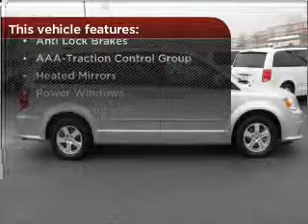2011 Dodge Grand Caravan in Gainesville, GA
Hayes Chrysler Dodge Jeep - Gainesville
3115 Frontage Rd
Gainesville, GA 30504

2011 Dodge Grand Caravan
Automatic
Mileage:29979